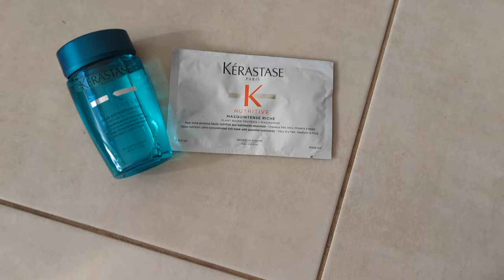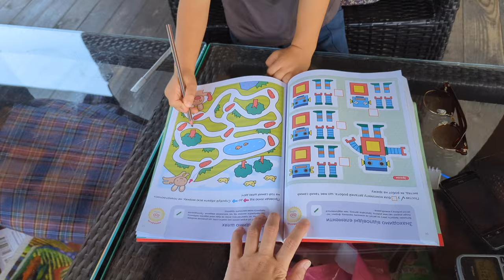Я народила 🐥 КУПА розпаковок та зайва вага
Домашній влог вже з двома хлопцями:
- життя з двома дітьми у приватному будинку
- розпаковка одягу українського бренду
- купила підробку парфумів на сайті пром монталь, баккара руш, том форд, кілліан
- посилка з нижньою білизною з китая та бабціни сандалі
- мене вкусив кліщ у лісі
- найкраща фарба для блонду вдома
- підбираю догляд за волоссям
- коліки у дітей
- укладка для мам на 5 хвилин
- мій ранок з двома дітьми
- готую горозовий суп та сніданок
- мій город та томати сорту смородина
- де краще замовити оригінальні парфуми
- як проходить наш день з новонародженим
- що робити якщо вкусив кліщ на гв